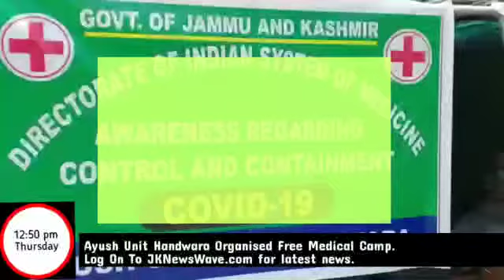Ayush Medical Camp at District Hospital Handwara. Watch n subscribe Jk News Wave ⤵️